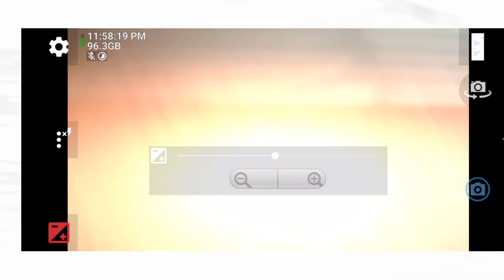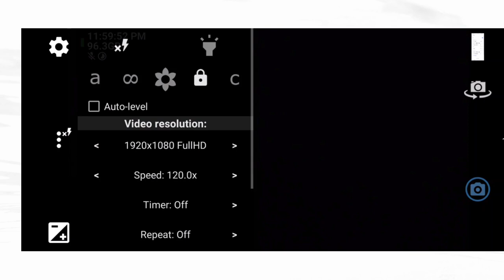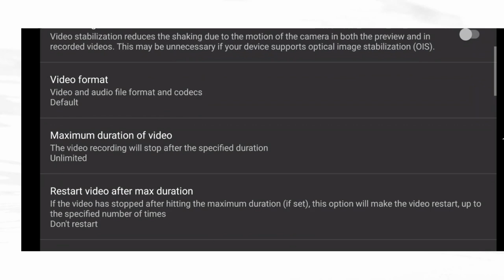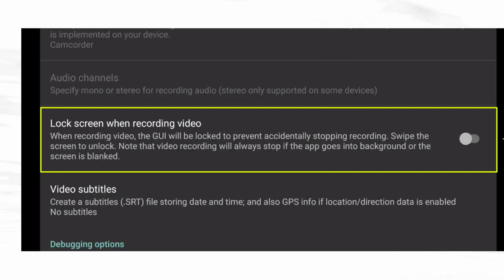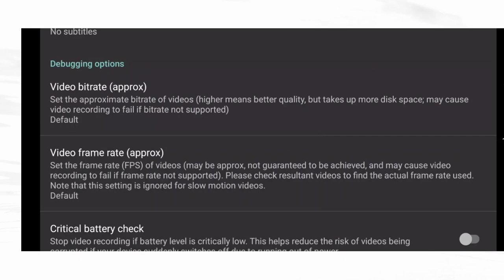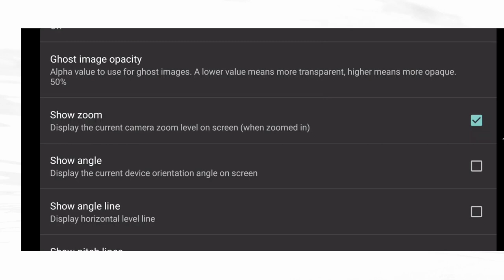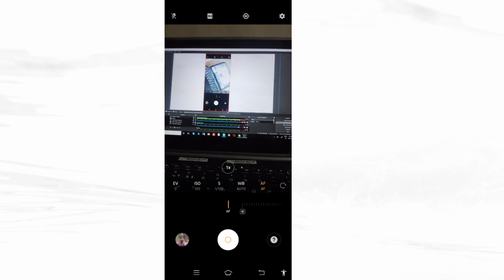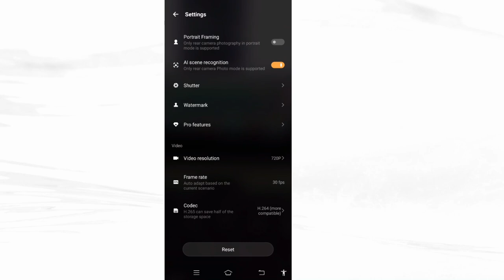Shoot HD Videos from Mobile || Record Professional Educational Videos || EDUsquadz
Hello Dear Educators,

I am once again in front of you sharing my knowledge and experience with you on How to Create HD Quality Video from Mobile.

After watching this video you will be able to create the best quality video just by using your mobile camera and this will help the newcomers who want to teach online and start teaching on YouTube with limited resources.

⏩ Important Videos:-

how to teach with mobile
how to teach online with your mobile smartphone
learn how to teach online Hindi English Bengali
online classes through a mobile
teach online how to do
how to conduct online live classes through mobile phone smartphone
online teaching classes for teachers
shoot a professional video for mobile
Record HD video from mobile